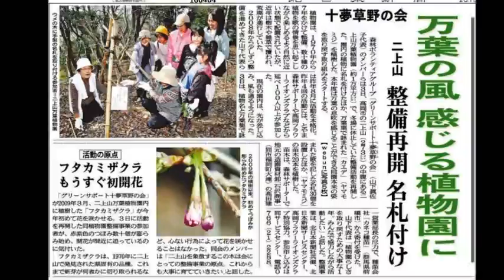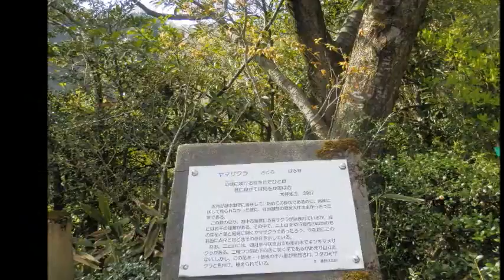160414二上山万葉植物園